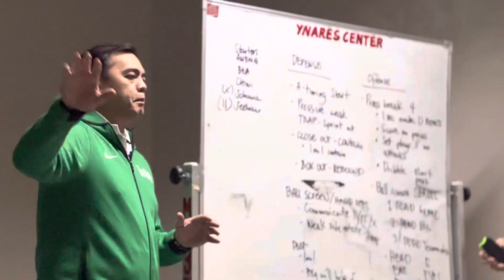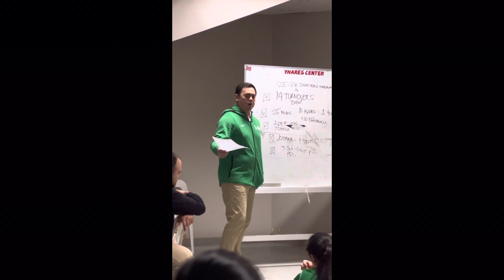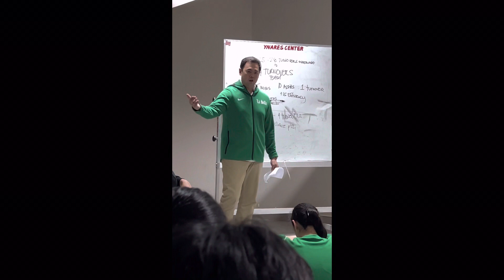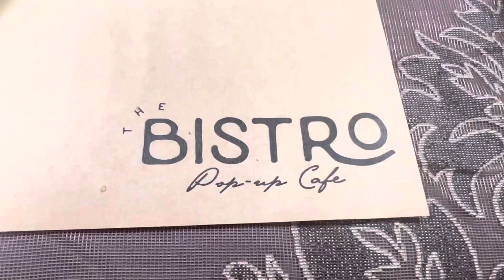Game day shenanigans 💚